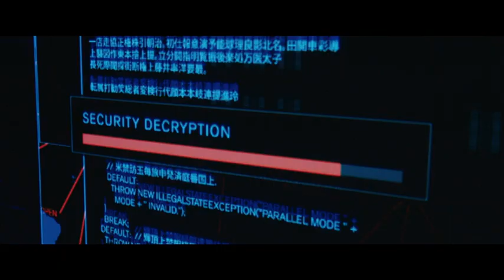2036 Origin Unknown Trailer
2036 Origin Unknown will be released to DVD & Digital April 2019. Check